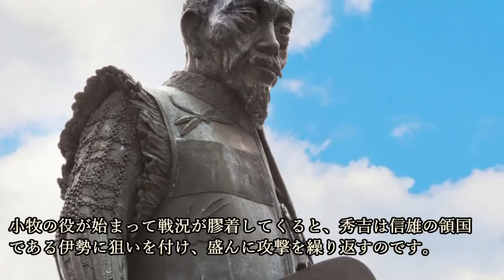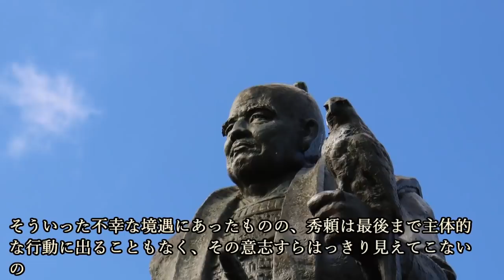どうしてそうなった！？ 偉大な父のダメ息子ワースト５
今回は『偉大な父のダメ息子ワースト5』と題して、5人の人物たちをご紹介していきましょう。

~目次~
0:00 オープニング
1:02 第5位
5:24 第4位
9:59 第3位
13:26 第2位
18:22 第1位